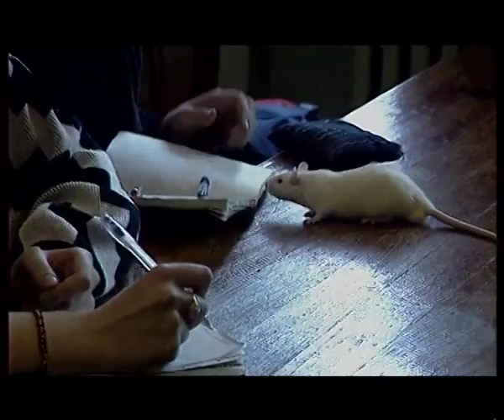Марафон "Мой Пушкин" - выпуск 5